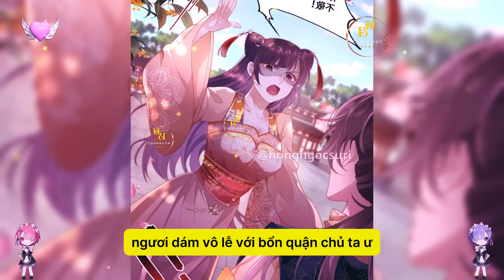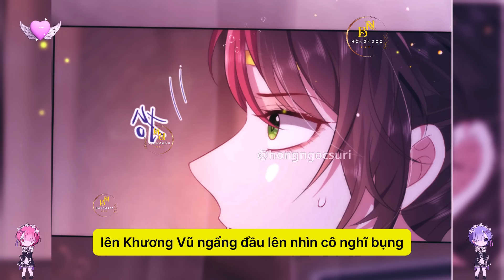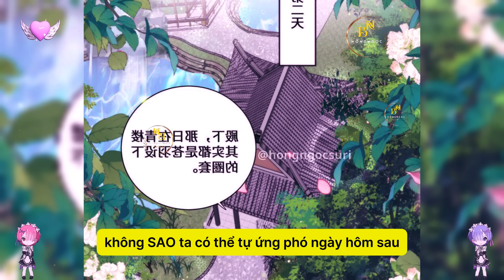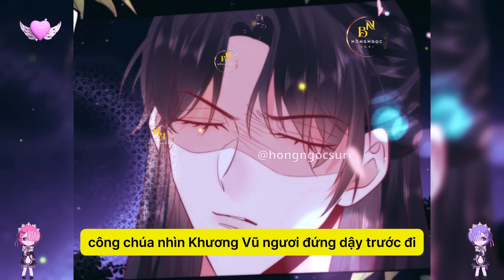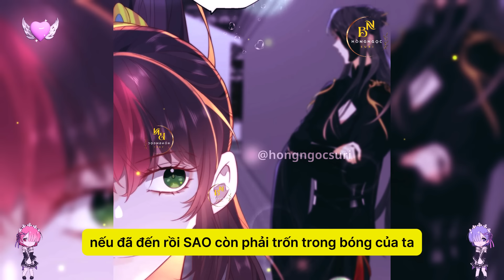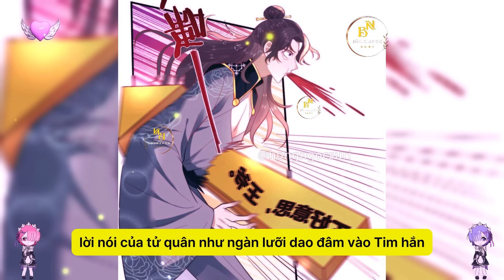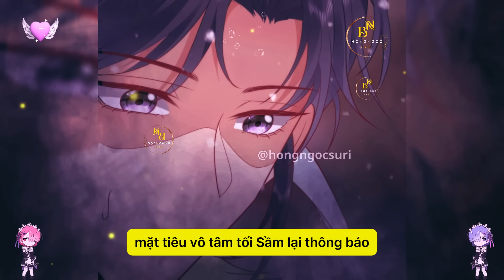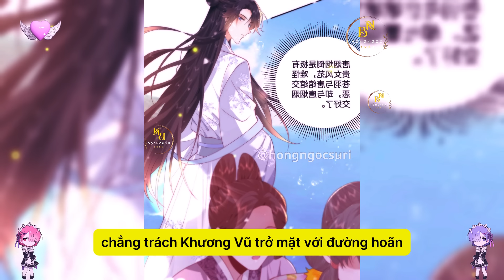FULL HẾT BỘ | HỒ LY CÁO GIÀ VÀ BẠCH LIÊN HOA CAO LÃNH, AI SẼ LỘ TẨY TRƯỚC ĐÂY? | Cổ Trang Hay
HỒ LY CÁO GIÀ VÀ BẠCH LIÊN HOA CAO LÃNH, AI SẼ LỘ TẨY TRƯỚC ĐÂY? | Review Truyện Tranh Hay | Hồng Ngọc Suri